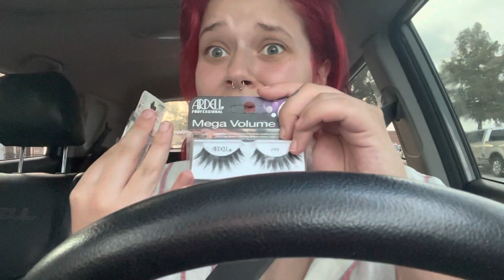The TRUTH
Guys. Go listen to my music!!!